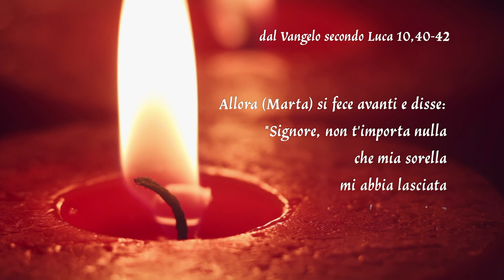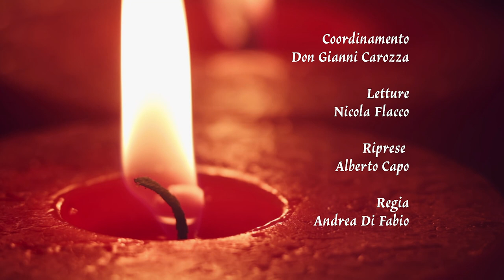Gocce di Luce. In cammino con il Vangelo 10/10/2023